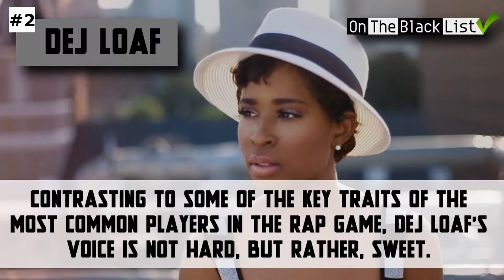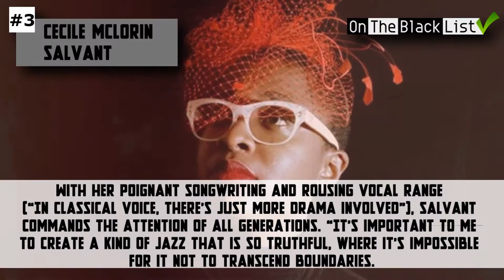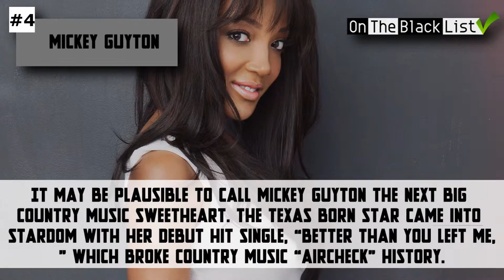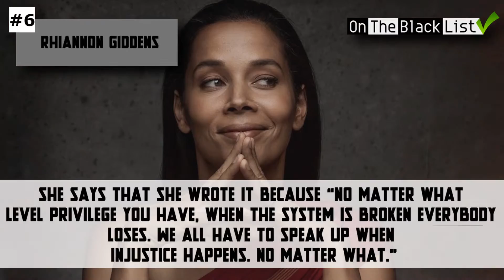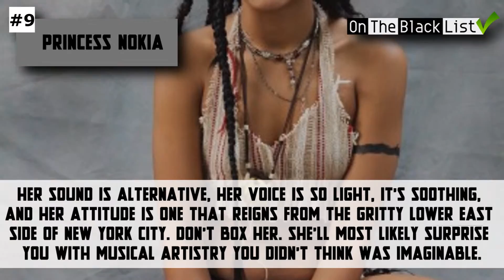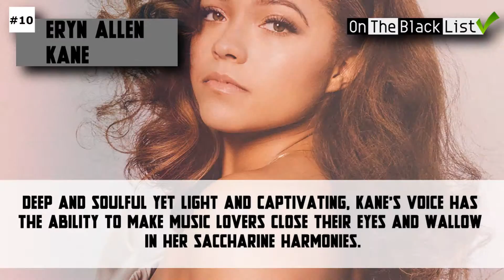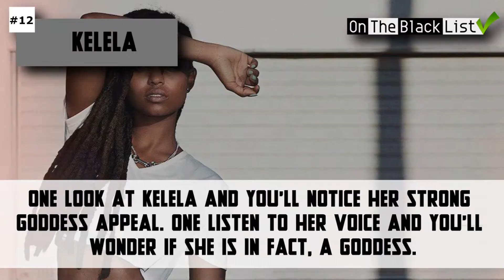13 upcoming black female musicians you need to watch